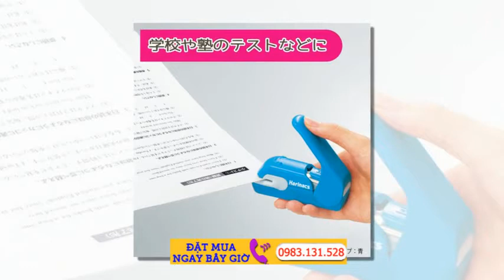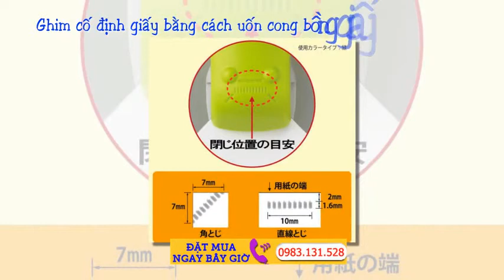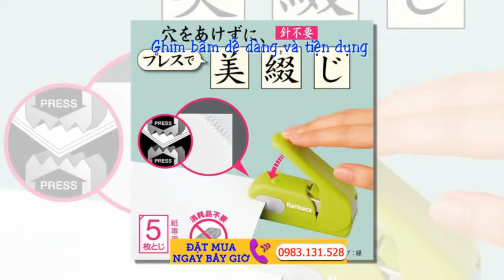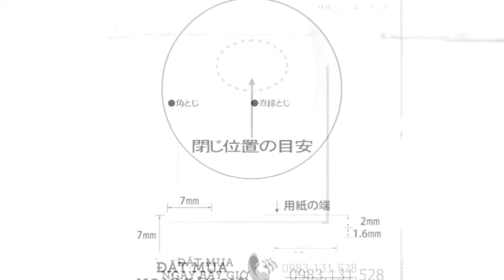Bấm Không Dùng Kim Nhật Bản Không Dùng Kim Hàng Nội Địa Japan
Ghim bấm giấy Nhật Bản là ghim bấm hàng Nhật nội địa chất lượng cao, loại máy bấm giấy không cần dùng đinh ghim là sáng tạo thông minh của Nhật .

Loại ghim bấm không dùng kim đã có mặt trên thị trường gần 10 năm, tuy nhiên trong thời gian gần đây, cùng với những cải tiến mới và nhận được những đánh giá cao về sự thân thiện với môi trường nên thị trường của sản phẩm này đang phát triển nhanh chóng. Đặc biệt, sản phẩm này đã được dịp quảng bá hơn ra thế giới khi phát cho các thành viên các nước tham gia trong  Hội nghị thường niên của IMF ( Quỹ tiền tệ quốc tế) và WB (ngân hàng thế giới) diễn ra tại Tokyo vào tháng 10 năm 2012 vừa qua